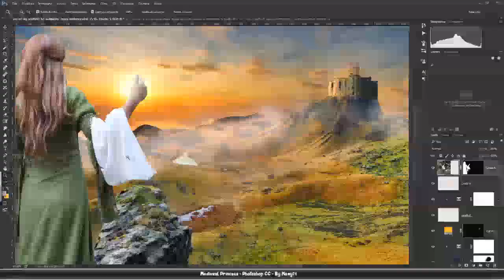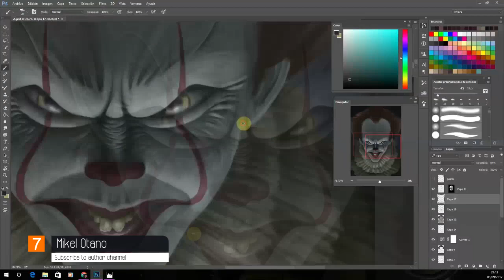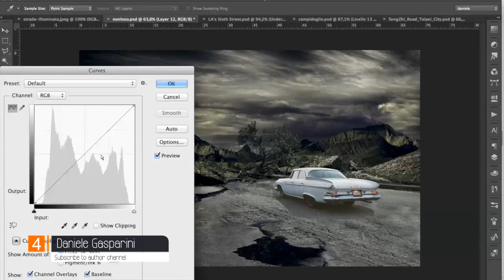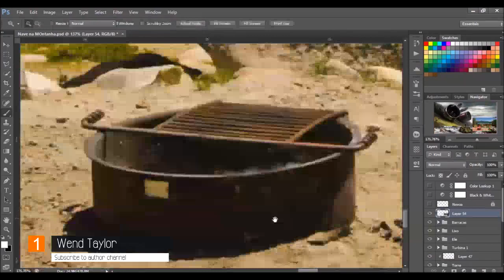CreativeStation September 2017 Top 10 Video Arts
CreativeStation Team